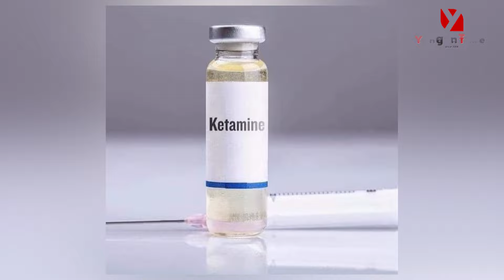ကလေးပျောက်ခြင်းနှင့် 'တို့ဆေး'မိခြင်းခပ်စိပ်စိပ်ဖြစ်နေ၍ သတိထားကာကွယ်ရန်လိုဟုဆို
ကလေးပျောက်ခြင်းနှင့် အမျိုးသမီးများ'တို့ဆေး'မိခြင်းခပ်စိပ်စိပ်ဖြစ်နေတယ်။ "မိဘတွေအနေနဲ့ ကလေးတွေကို မျက်စိအောက်ကအပျောက်မခံဘဲ တစ်ယောက်တည်းဘယ်မှ မလွှတ်ဖို့အရေးကြီးတယ်။'တို့ဆေး'မိတဲ့အမျိုးသမီးငယ်အများစုဟာ အသက် ၂၀ကျော်မှ ၃၀‌ကျော်အတွင်း လူငယ်အမျိုးသမီးတွေ အဖြစ်များနေပြီး လူကုန်ကူးဖို့ရည်ရွယ်ချက်ရှိပုံရတဲ့အတွက် လူငယ်အမျိုးသမီးတွေအနေနဲ့  အဖော်နဲ့သွားလာကြဖို့လိုတယ်။"
ပုလဲအရန်မီးသတ်တပ်ဖွဲ့
Published_ 14 March 2024
#'တို့ဆေး'မိခြင်းခပ်စိပ်စိပ်ဖြစ်နေ